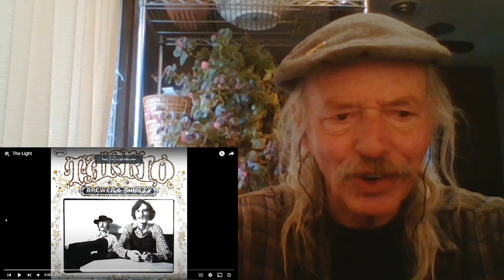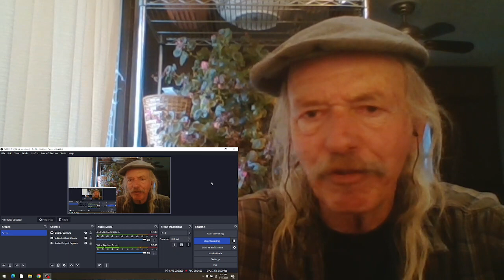Brewer & Shipley The Light REACTION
from the 1972 album  Tarkio Road